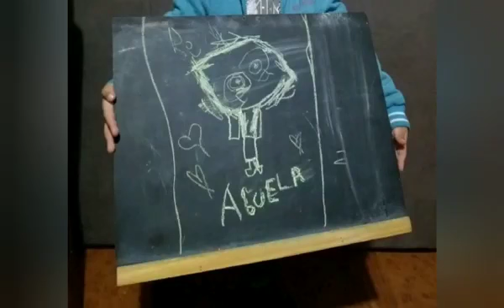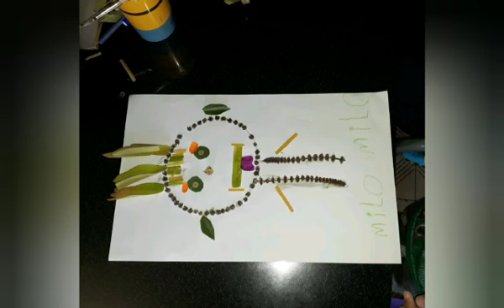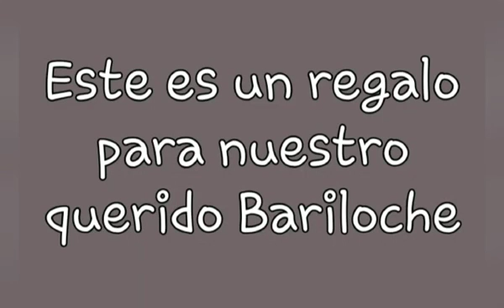QuedateEnCasa - 3 de mayo, Aniversario de Bariloche, jardín 34